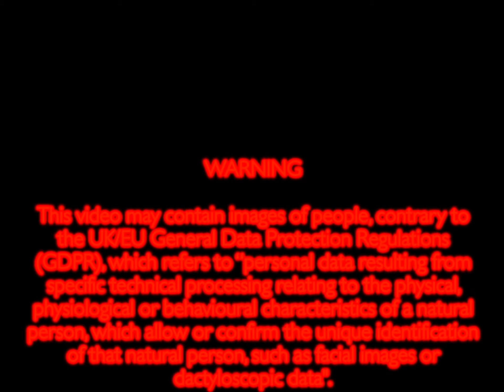The demolition of Newbury’s best ever Bus Station continues, noisily.